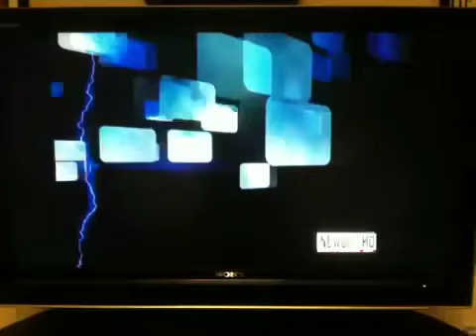Pet Oxygen Mask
Dog Trainer Larry Niles fits Maggie with a Project Breathe mask donated by Invisible Fence of the Badgerland